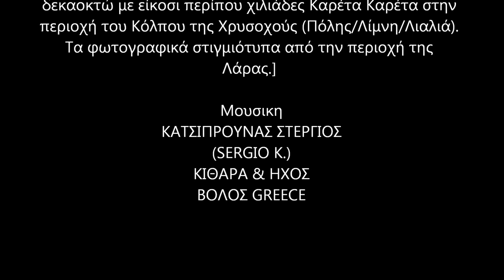Caretta Caretta Sergio K.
Animal welfare for the caretta caretta turtles.
Composing and played by piano (2two songs n one composion origin by SERGIO K.),
Music and idea by SERGIO K. and Mirela Agora, original vintage sound by SERGIO K. Stergios Katsiprounas, Greece Guitar & Sound
The musicinvention and titel is not for other users and not for sale.
For questions call Vip. T.+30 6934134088